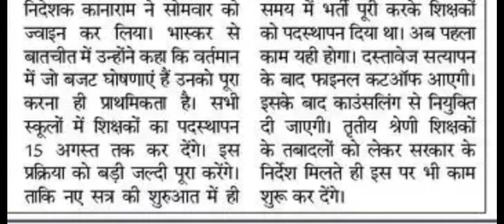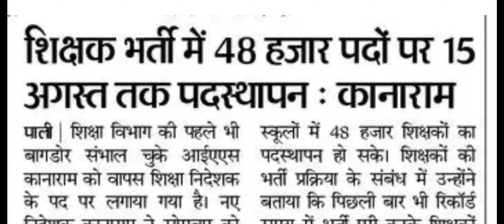Third Grade ko Joining Kab Tak Milegi | Reet Mains Joining Date | Reet Mains Latest Update | Reet 23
Hello Friends
Doston Aaj Ke Video Mein Baat ki hai Reet Mains 2023 Ko Joining kab tak milegi ।